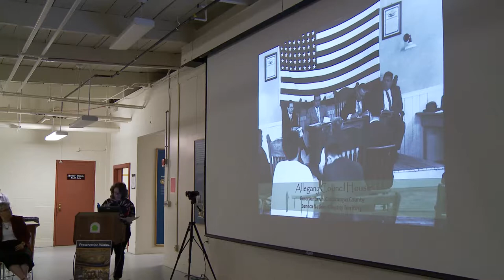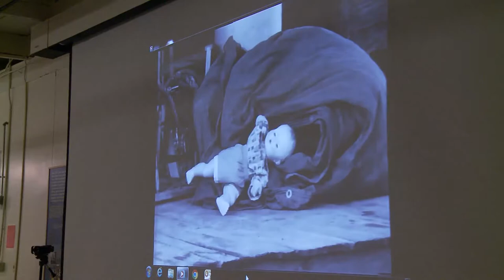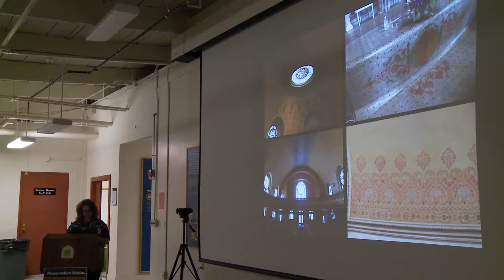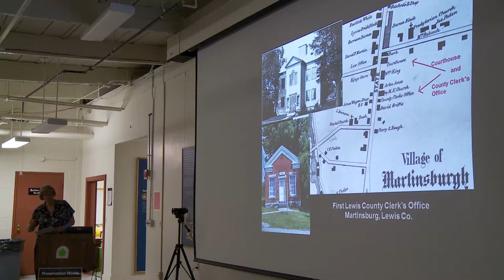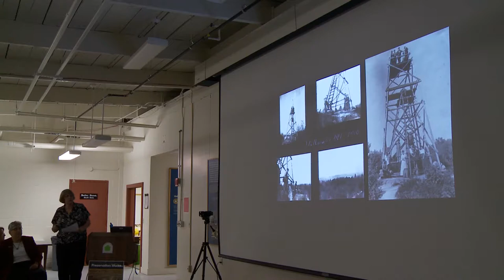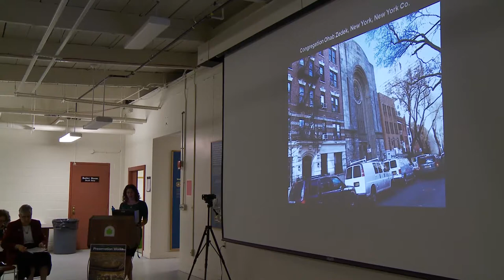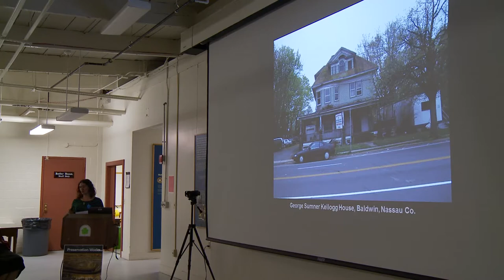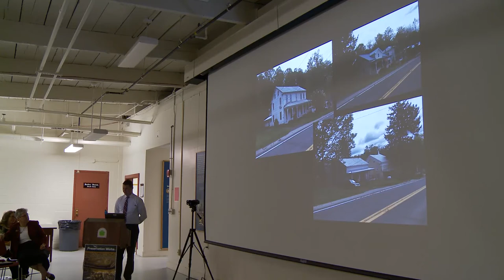168th Meeting of the NYS Board for Historic Preservation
168th Meeting of the NYS Board for Historic Preservation